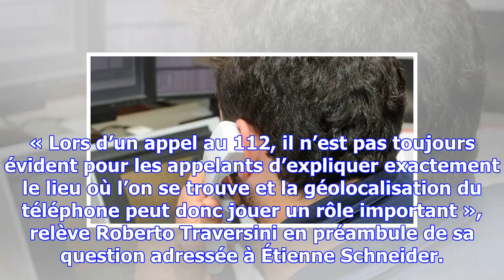Les appels d’urgence au 112 seront bientôt mieux géolocalisés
« Lors d’un appel au 112, il n’est pas toujours évident pour les appelants d’expliquer exactement le...